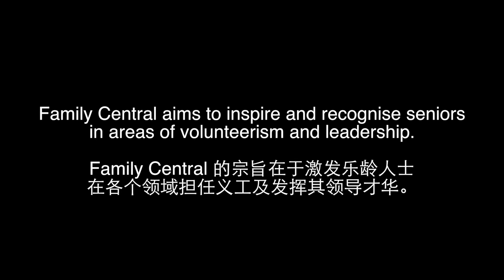Inspiring and Recognising Seniors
Family Central aims to inspire and recognise seniors in areas of volunteerism and leadership.